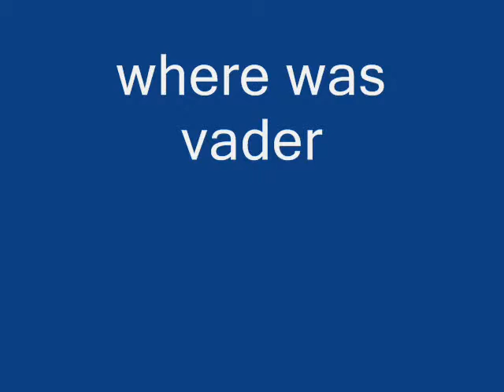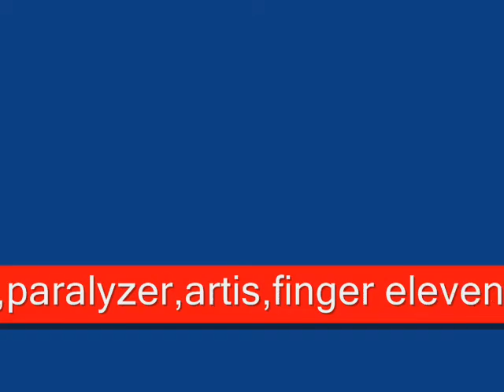return of the jedi how it could have been!